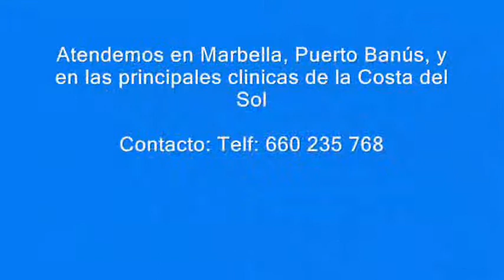Rafael Spagnuolo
Rafael Spagnuolo es una clínica de tratamientos de belleza en Marbella compuesto por un equipo profesional de la medicina estética. Si desea solicitar algunos de sus servicios no dude en realizar una consulta con total confianza: peeling, mesoterapia, rellenos faciales y demás tratamientos estéticos en su clínica en Marbella.